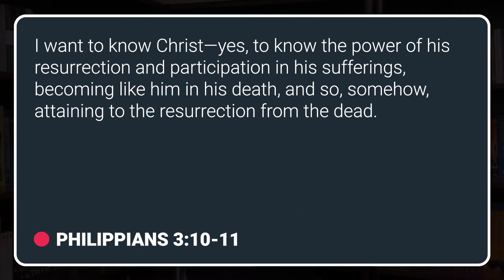Morning Prayer - April 16